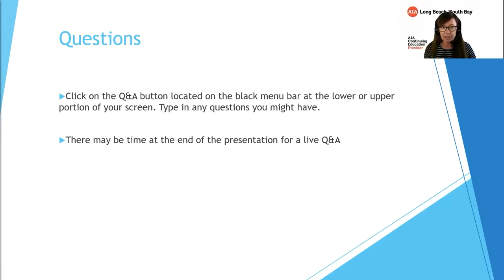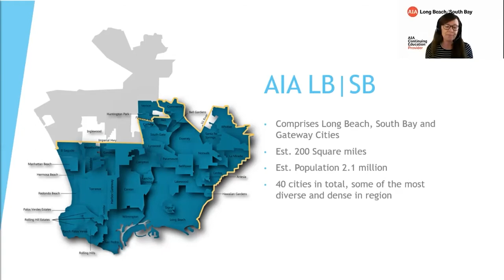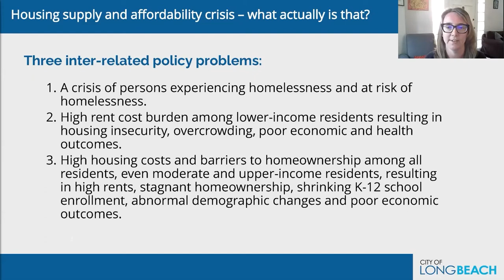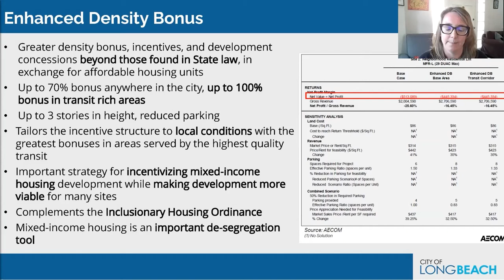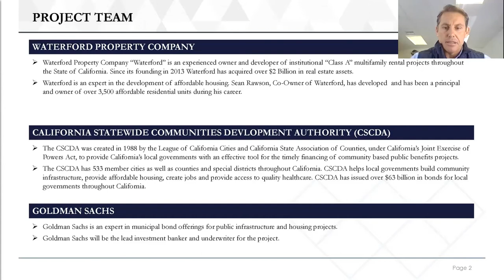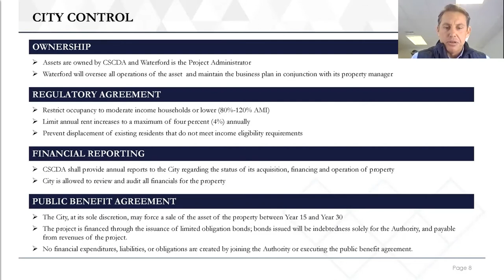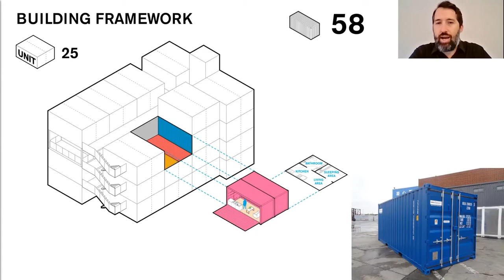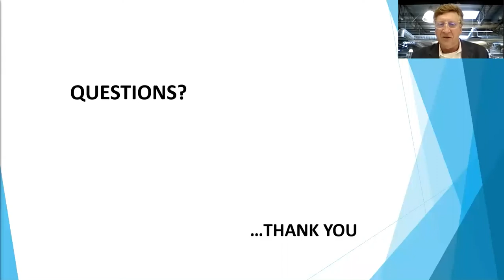AIA CA and CA CACE Present How We House: Long Beach / South Bay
How We House is a new mini-series brought to you the California Council of Architectural Component Executives (CA CACE). Beginning in August, this series will focus on California’s housing crisis, its impact on different regions across the state, and the local design approaches to providing housing solutions.

This presentation will provide context on the severity of the housing crises within the Long Beach and South Bay region and explore creative approaches to addressing it. Solutions will be shared from various perspectives, including the City of Long Beach, developer Waterford Property Company and architect Studio One Eleven. The focus will include how these developments can provide community benefits, challenges, and opportunities.